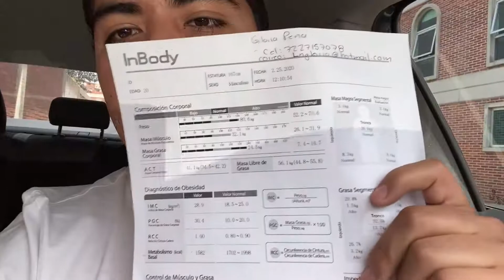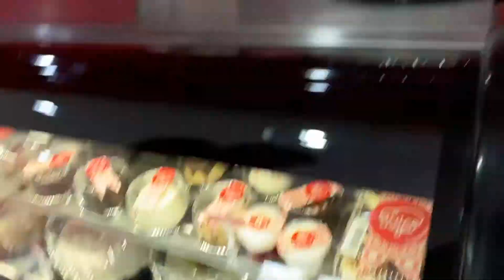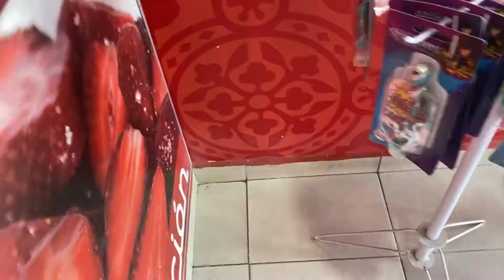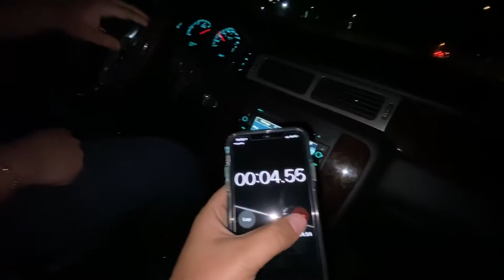¡¡UN DÍA CONMIGO!! | RODRIGO ALMEYDA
Un día conmigo, lleno de actividades y como siempre lleno de buena vibra!!!